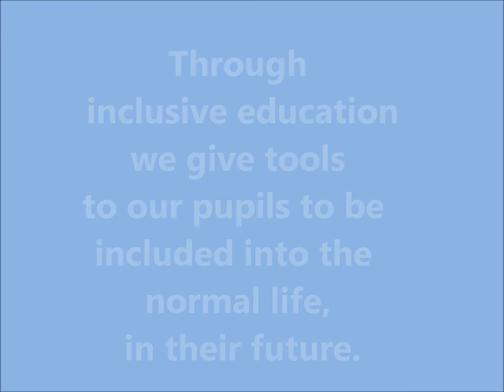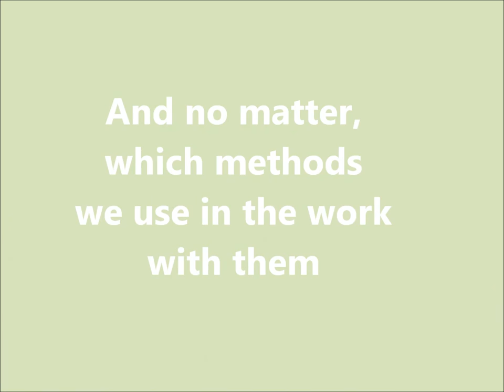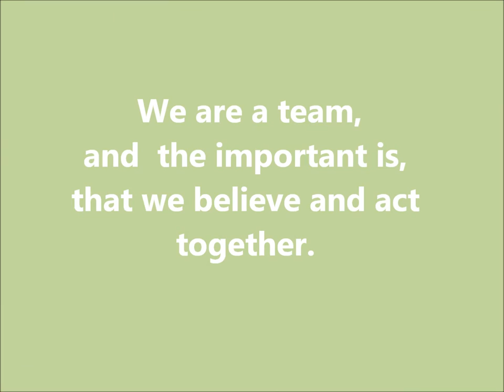School 20 named after John Kirakosyan